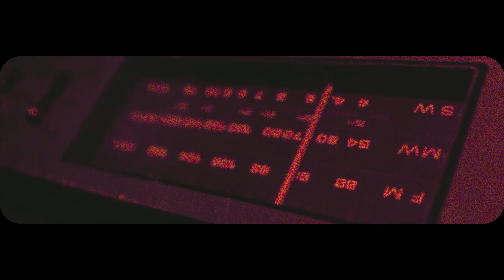KEENWAN - @BeatChipi - @elandarez - @KainAmnistia / DEMONIOS 👿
KEENWAN - Beat Chipi - El Andares - Kain Amnistia  / DEMONIOS 👿